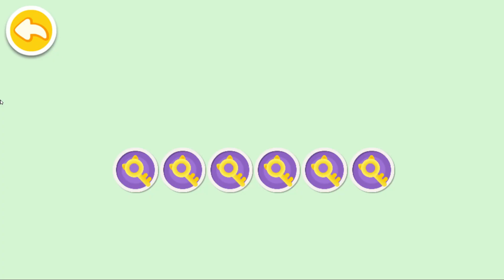Little Panda's Kitty World - Baby Panda Care | Kids Cartoon | Animation For Kids | Babies Videos #27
Little Panda Rescue Team | Help And Take Care Of Dinosaurs | Babybus Gameplay Video By Kids Gaming